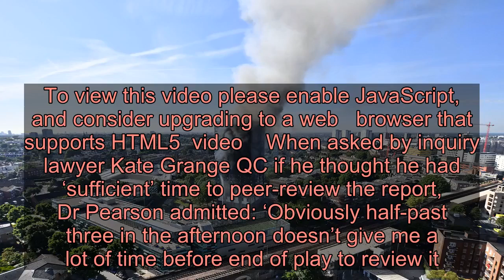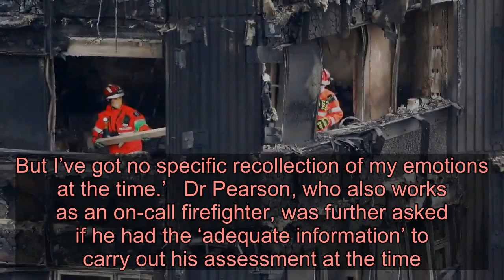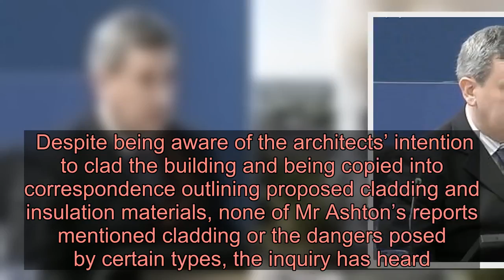Grenfell Tower fire consultant admits he spent just 33 minutes on refurbishment review in 2013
A senior fire consultant has admitted to spending just over half an hour peer-reviewing a fire safety strategy for the Grenfell Tower refurbishment, an inquiry has heard.  Tony Pearson, who worked for fire consultancy firm Exova, conceded that his analysis of the housing complex was ‘possibly rushed’ in 2013 – less than four years before the blaze devastated the building and claimed the lives of 72 people.   Dr Pearson added that ‘with hindsight’ more information about the tower’s re-fit should have been available to him but said there was a ‘certain amount of urgency’ at the time. He said he did not know of plans to over-clad the concrete exterior of the 24-storey block when he reviewed the second issue of the fire strategy on October 24, 2013.    The consultant was sent the report compiled by his colleague, Terry Ashton, at 3.40pm. He then sent it back with some revisions at 4.13pm – taking just 33 minutes, the inquest heard last week.   To view this video please enable JavaScript, and consider upgrading to a web   browser that   supports HTML5  video    When asked by inquiry lawyer Kate Grange QC if he thought he had ‘sufficient’ time to peer-review the report, Dr Pearson admitted: ‘Obviously half-past three in the afternoon doesn’t give me a lot of time before end of play to review it.   ‘There’s a certain amount of urgency there. I must have appreciated that urgency at the time. But I’ve got no specific recollection of my emotions at the time.’   Dr Pearson, who also works as an on-call firefighter, was further asked if he had the ‘adequate information’ to carry out his assessment at the time.   He told the inquiry that other information ‘probably should have been available’, including the minutes of design team meetings with the Royal Borough of Kensington and Chelsea.   But Dr Pearson, who has a degree in mechanical engineering and a PhD in fire behaviour, added: ‘At the time there was nothing I felt I needed that I didn’t have.’  Ms Grange also asked: ‘We know that a number of those design team meetings included references to overcladding. Was that something ideally you would have known at this time?’   He replied: ‘Probably, yes.’  A third and final outline fire strategy was published around a fortnight later, in November 2013, and was peer-reviewed by a more junior colleague, the inquiry heard.   Dr Pearson said the peer-review process for the third issue ‘probably wasn’t as considered as one might ideally want it to be.’   The inquiry heard that his colleague Mr Ashton, produced three issues of the fire strategy report for the tower’s refurbishment between October 2012 and November 2013 without pursuing the architects, Studio E, to ask what materials they p